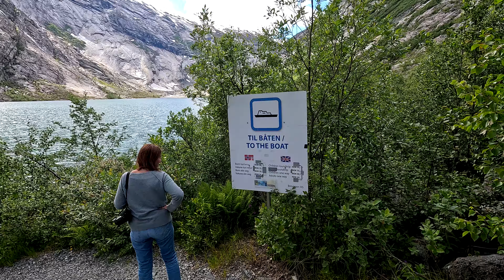NORWEGEN 24 (4) Zwischen den Gletschern - Bergsetbreen, Nigardsbreen